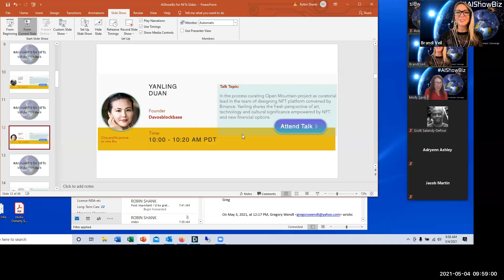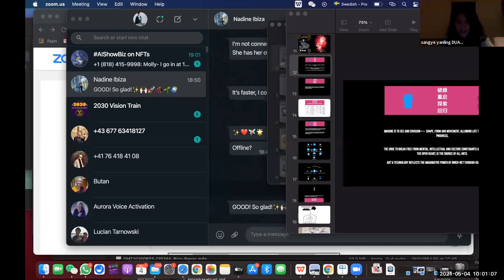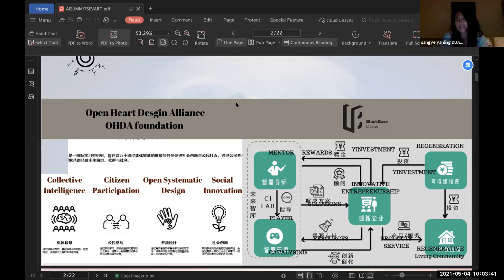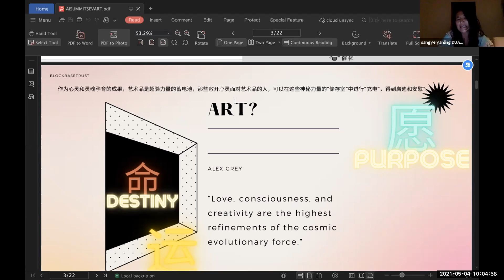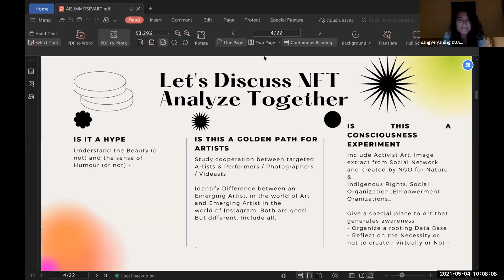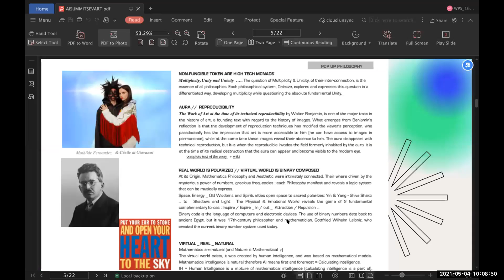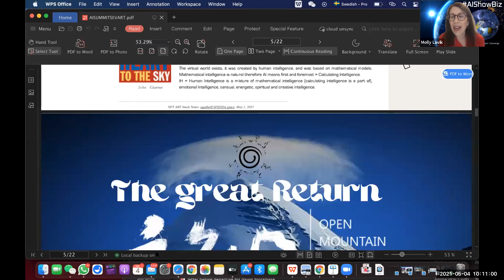Yanling Duan's Trailblazer Talk at AIShowBiz on NFTs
Yanling Duan, Founder, Davosblockbase's Trailblazer Talk. Yanling is in the process curating Open Mountain project as curatorial lead in the team of designing NFT platform convened by Binance. Yanling shares the fresh perspective of art, technology and cultural significance empowered by NFT and new financial options. There were some technical difficulties. We may be able to get a recorded talk to post here.